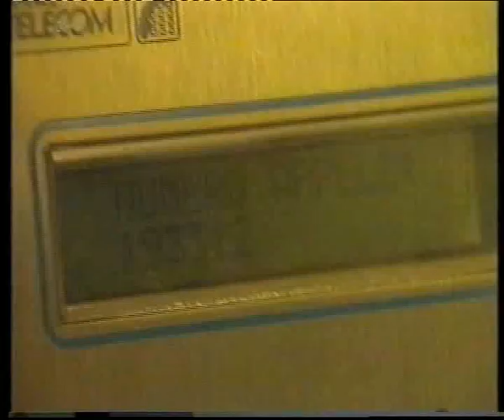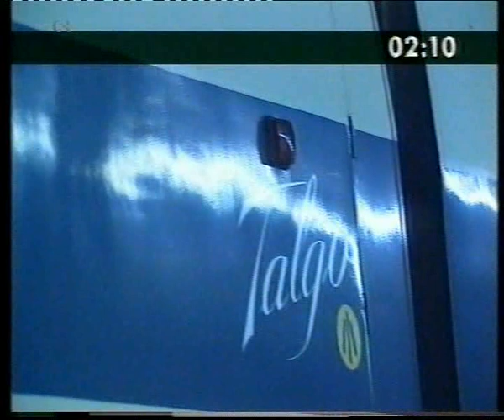Desplazamiento a Paris 10-05-1995